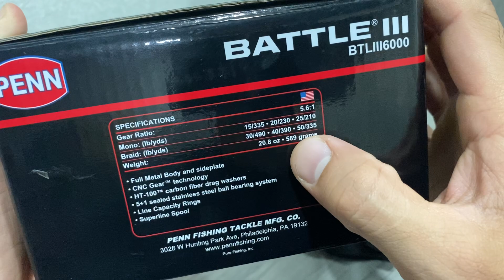Sale cặp penn battle3 size 6000 - zalo 0966652715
Tùng về được cặp máy penn battle 3 size 6000 để phục vụ anh em câu kéo.
# penn battle3 6000 ( vàng ) fullbox giá 1t8 bao ship.
# penn battle3 6000dx ( đen trắng ) giá 1t8 .
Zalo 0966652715